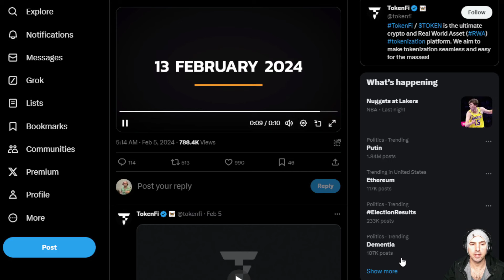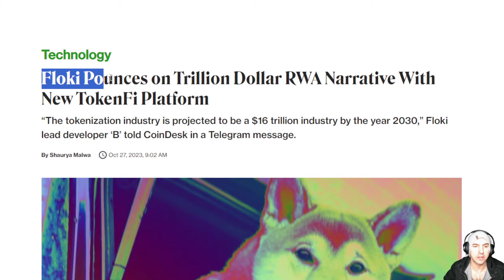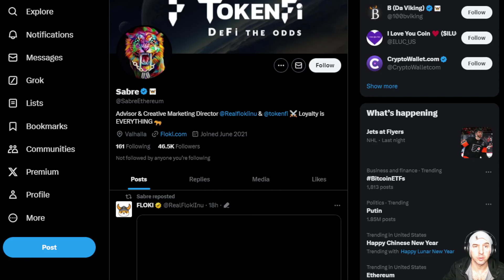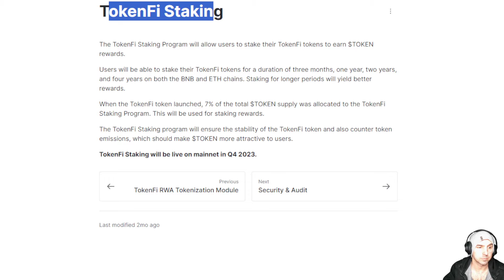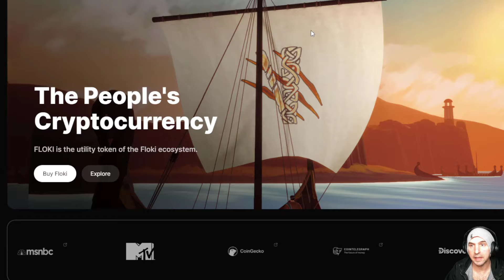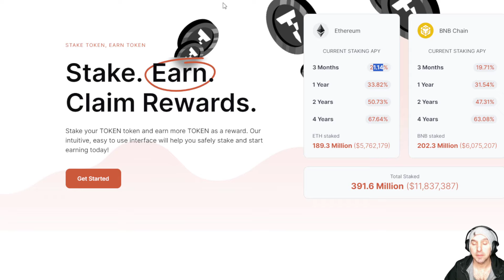TOKENFI THE WAIT IS OVER! OWN LAUNCHER IS COMING THIS MONTH!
This is what some analysts have nicknamed a "trillion-dollar opportunity" because these products might enable everyone on the planet to trade or invest in any global asset, something that was traditionally a complex process governed by stringent business and financial laws. In decentralized financing (DeFi) applications, a physical asset like real estate or cars is referred to as RWA. This asset has undergone digital transformation.

●▬▬▬▬▬▬▬▬ 🔥 Secret Calls 🔥  ▬▬▬▬▬▬▬▬●

●▬▬▬▬▬▬▬▬ Useful Links  ▬▬▬▬▬▬▬▬●